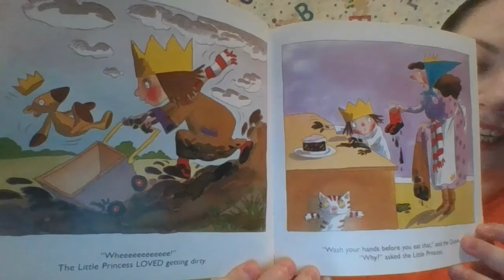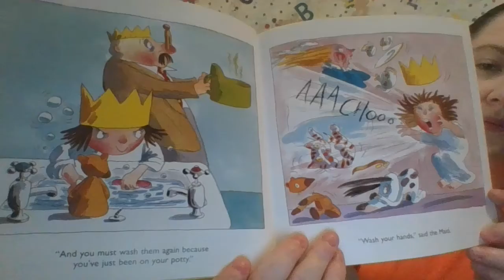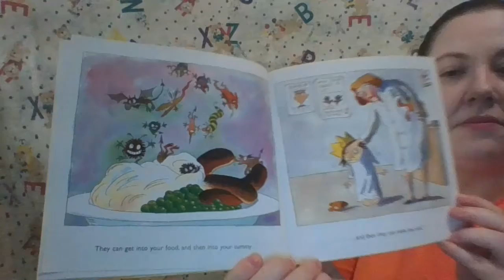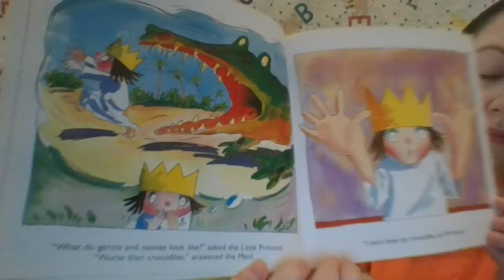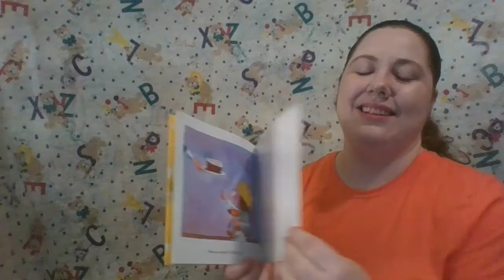Storytime with Sabrena (July 14, 2020)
For the Sing-along Song “Hand Washing Song | ABC Song!

For instructions on how to make a Wash Those Germs Away! Sign craft